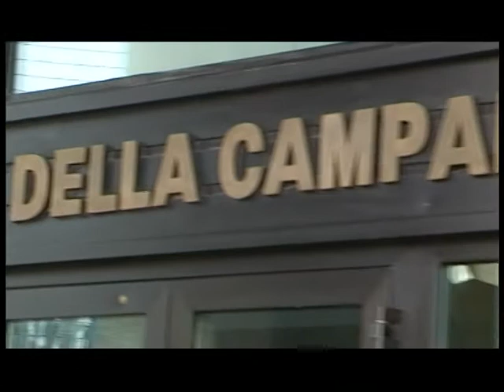Taccuino politico della Campania del 5 giugno 2012